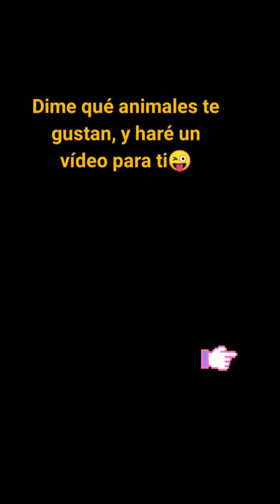Los leones son los únicos felinos que viven en manada.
Las unidades familiares pueden incluir hasta tres machos, una docena de hembras y sus crías,  todas las leonas de una manada están emparentadas y usualmente las pequeñas hembras en su seno se quedan con el grupo .